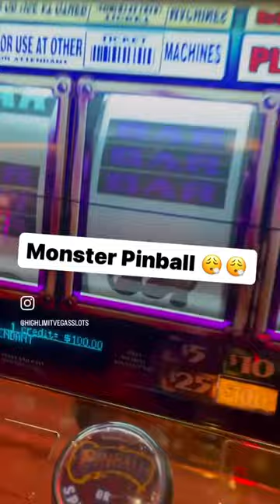Monster $200 Pinball